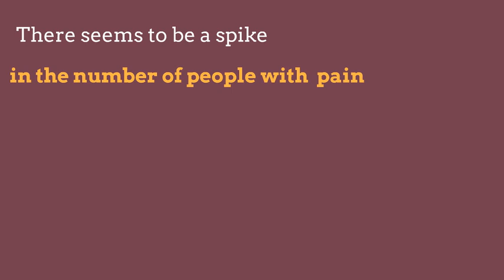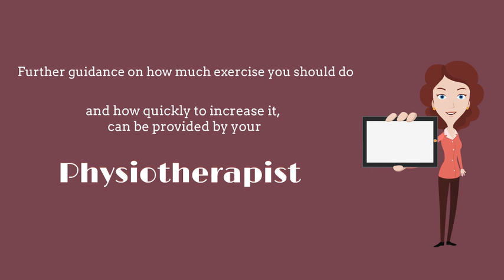Simple guidance on load management